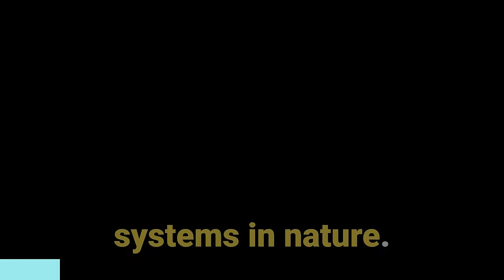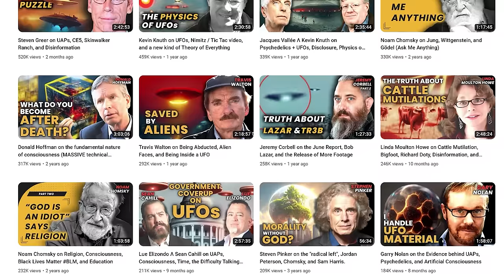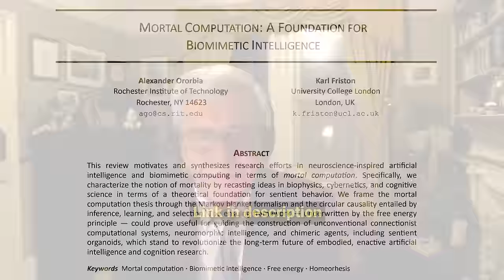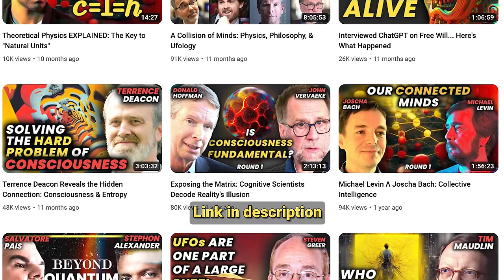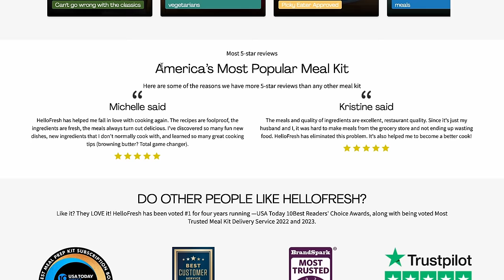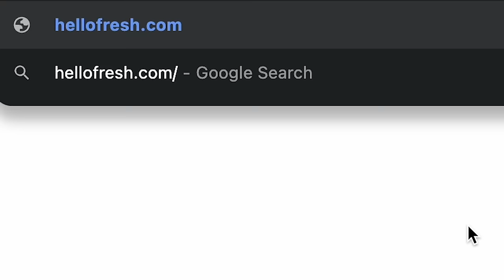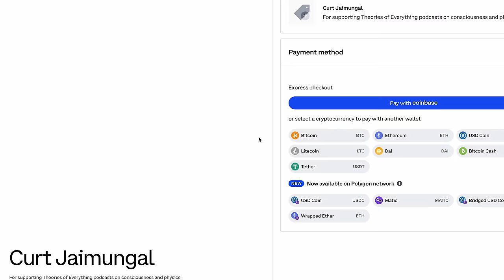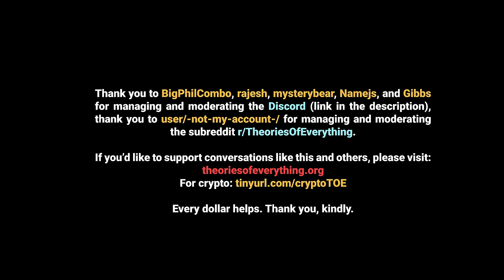Joscha Bach Λ Karl Friston: Ai, Death, Self, God, Consciousness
Karl Friston, Joscha Bach, and Curt Jaimungal delve into death, neuroscientific models of Ai, God, and consciousness. and use code theoriesofeverythingfree for FREE breakfast for life!

TIMESTAMPS:
- 00:00:00 Introduction
- 00:01:47 Karl and Joscha's new paper
- 00:09:13 Sentience vs. consciousness vs. The Self
- 00:21:00 Self-organization, thingness, and self-evidencing
- 00:29:02 Overlapping realities and physics as art
- 00:41:05 Mortal computation and substrate-agnostic Ai
- 00:56:38 Beyond Von Neumann architectures
- 01:00:23 Ai surpassing human researchers
- 01:20:34 Exploring vs. Exploiting (the risk of curiosity in academia)
- 01:27:02 Incompleteness and interdependence
- 01:32:25 Defining consciousness
- 01:53:36 Multiple overlapping consciousnesses
- 02:03:03 Unified experience and schizophrenia "insights"
- 02:10:16 Psychedelic experiences
- 02:22:20 Institutional rot in science
- 02:23:31 OpenAI CEO controversy
- 2:31:09 Existential crises as one delves into consciousness
- 02:35:06 Podcast wrap-up

THANK YOU: To Mike Duffy, of for your insight, help, and recommendations on this channel.

LINKS MENTIONED:
- Mortal Computation, a Foundation for Biomimetic Intelligence (Karl Friston & Alex Ororbia)
- Podcast w/ Karl Friston & Anna Lembke on TOE: COMING
- I Am a Strange Loop (Douglas Hofstadter)